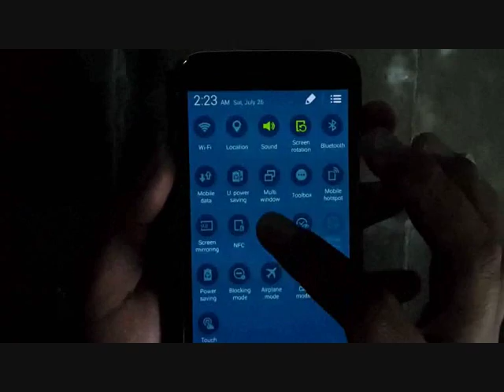Samsung Galaxy S5 : How to Enable Master Sync